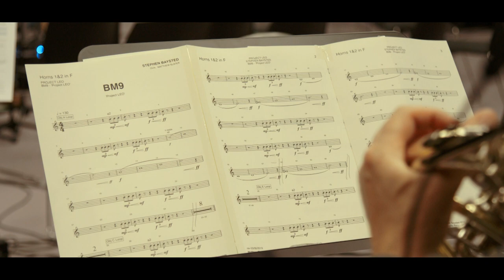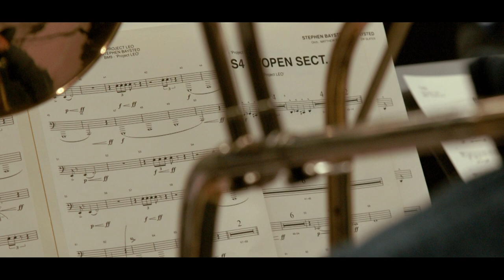Fast & Furious Crossroads Soundtrack interview with Stephen Baysted (conductor) and Andy Brown (LMO)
A behind-the-scenes look at the challenges the orchestra faced during recordings for the Fast & Furious game score, including time constraints, broken strings and the challenge of a large brass section with such a lot of cues to perform!